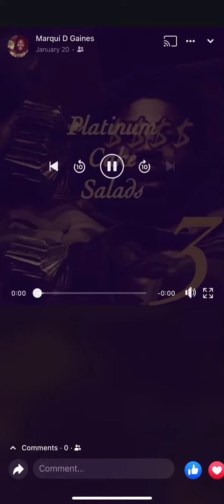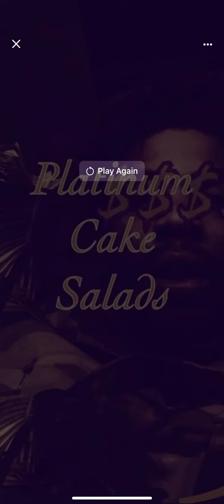Lil Bootys’ (Swishahouse Remix)